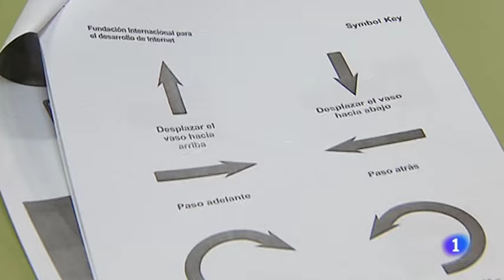ISDI | En TVE: Aprender a programar sin ordenador Hour of code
El ISDI colabora con la Fundación Creáte en The hour of code, en un taller de coding sin ordenador para los alumnos de primero y tercero de primaria del Colegio San Diego y San Vicente de Madrid